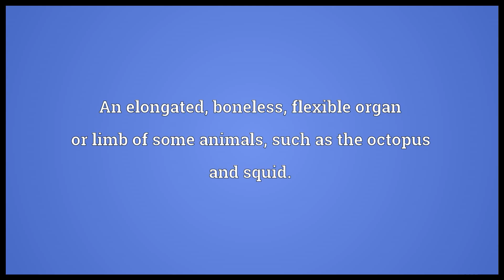tentacle meaning in english